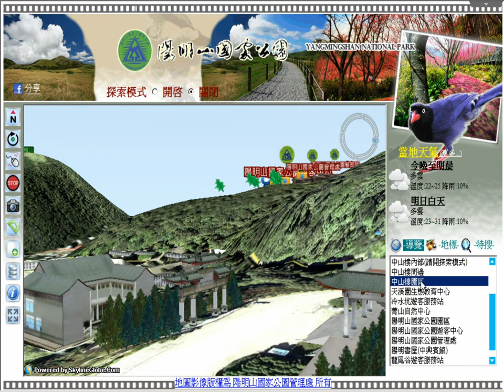【陽明山國家公園管理處】中山樓園區3D導覽.wmv